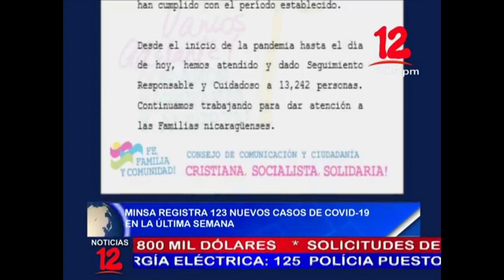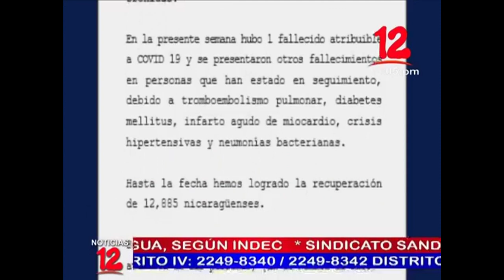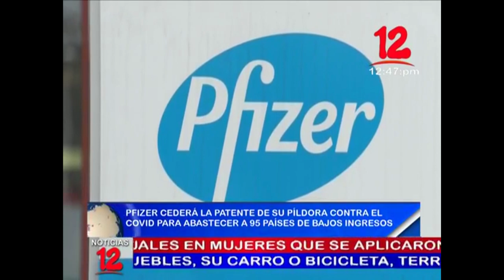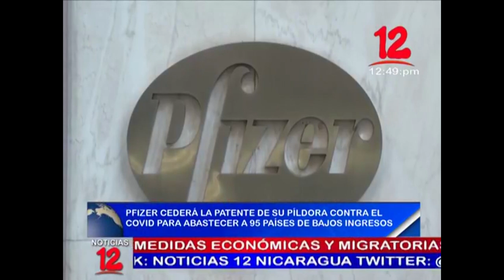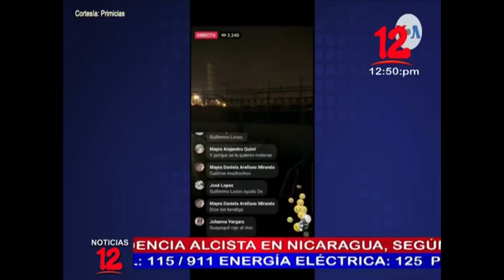Noticias 12 Edición Mediodía / Martes 16 de noviembre